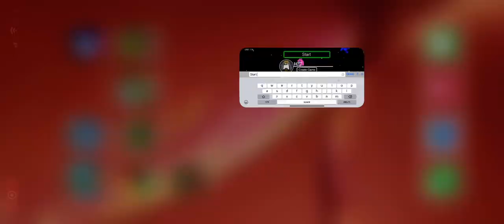March 30, 2021